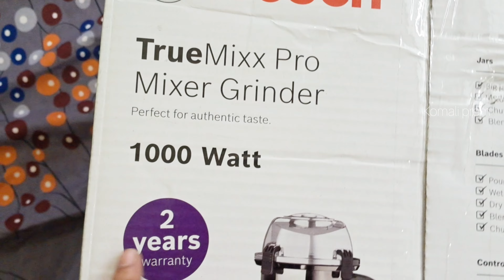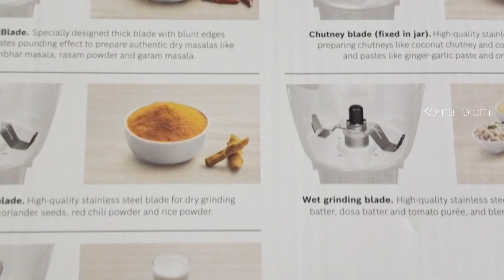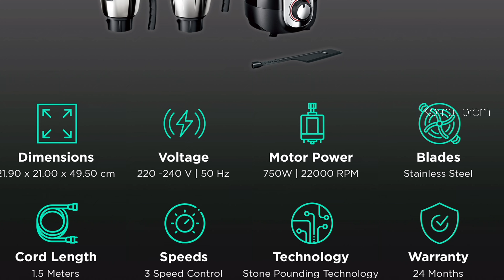Mixer grinder tips for long usage bosch mixer grinder review in telugu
Take a look at this BOSCH TrueMixx Pro 1000 W Mixer Grinder on Flipkart